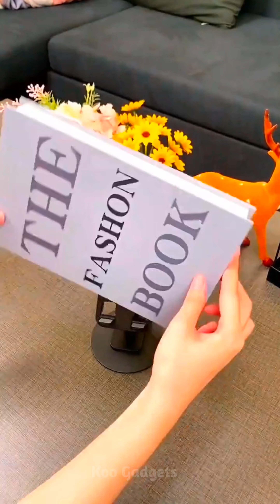New Gadgets!😍Smart Appliances, Kitchen tool/Utensils For Every Home🙏Makeup/Beauty🙏TikTok China